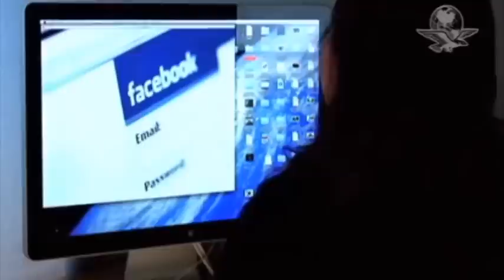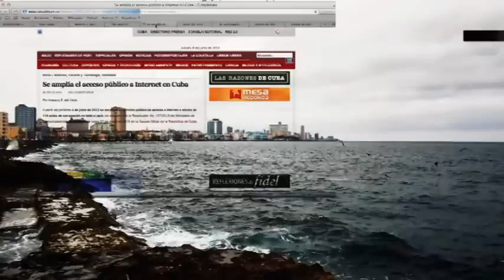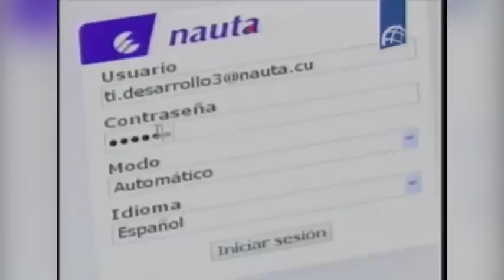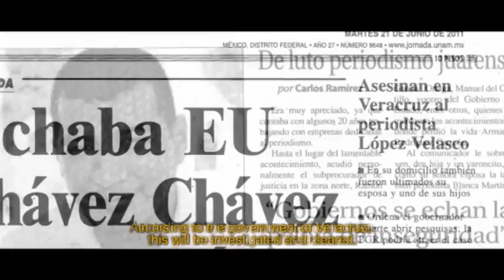Showman argentino Jorge Lanata pasa por bloguero perseguido en Cuba a empleado de la Casa Blanca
El conocido showman argentino Jorge Lanata invitó a su programa de radio a Yusnaby Pérez, un supuesto “bloguero independiente” cubano que reconocía abiertamente que es Cubanet quien paga sus crónicas contra el Gobierno de su país. Pero ni el presentador ni los otros tres entrevistadores del programa preguntaron al invitado qué es Cubanet, un dato que habría sido importante para la audiencia. Porque Cubanet es un proyecto creado por el Gobierno de EEUU y financiado, desde 1994, con asignaciones anuales de las agencias norteamericanas USAID y NED. Yusnaby Pérez, por tanto, no es un “bloguero independiente”, sino un asalariado altamente “dependiente” de la Casa Blanca. Edición: Esther Jávega.